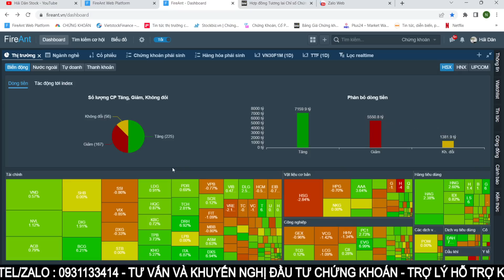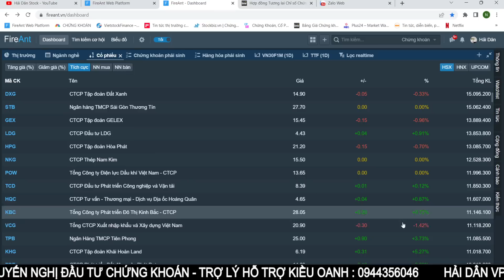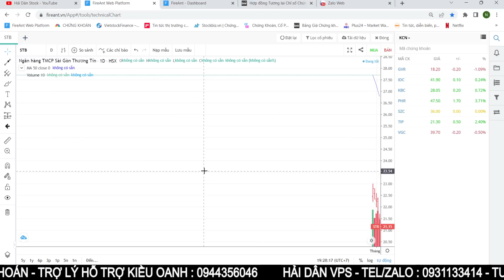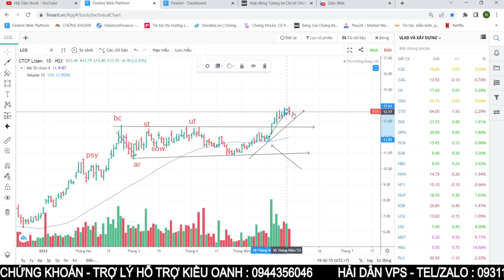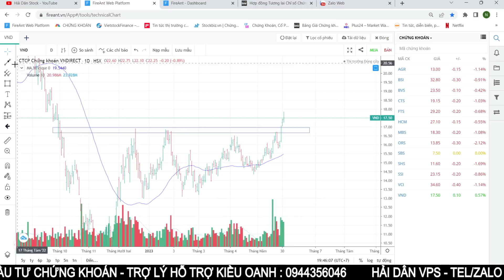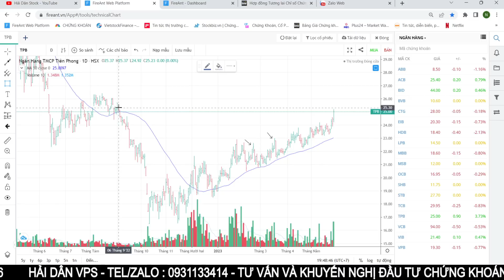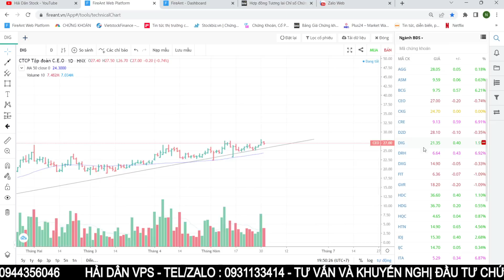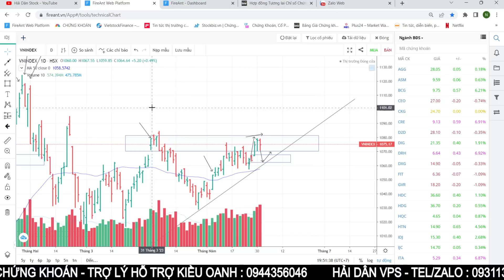Nhận định thị trường 01/06 : Vnindex biến động dừng - Dòng tiền phân hóa - Top cổ phiếu sẽ chạy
Trợ lý Kiều Oanh : 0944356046